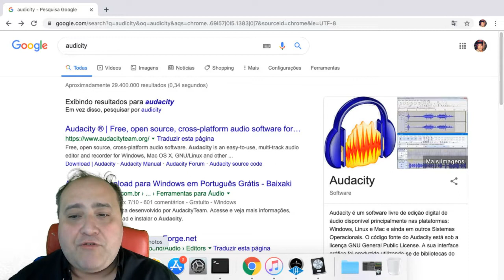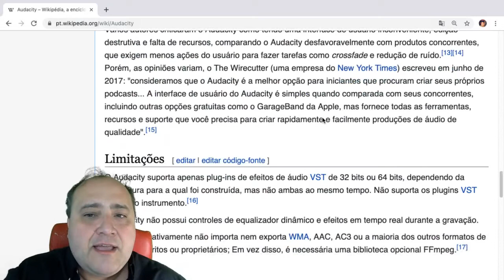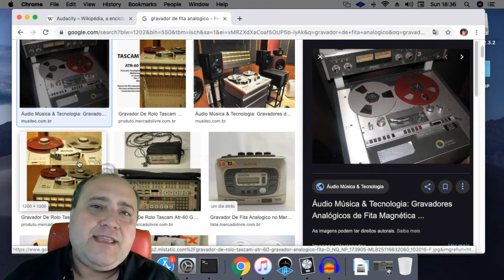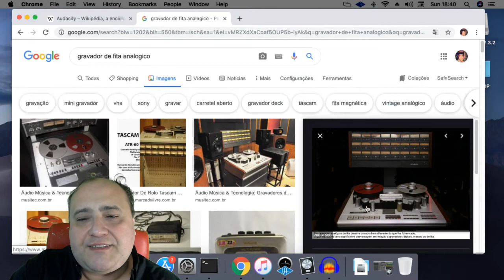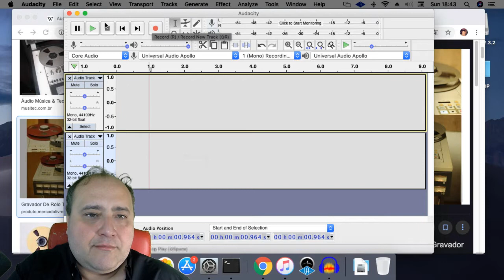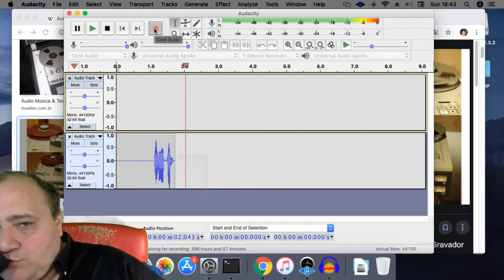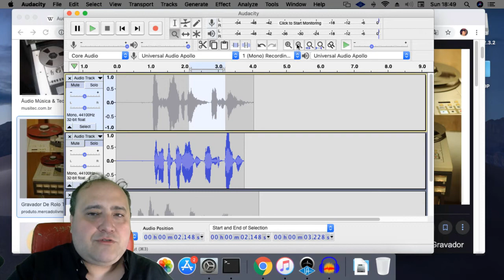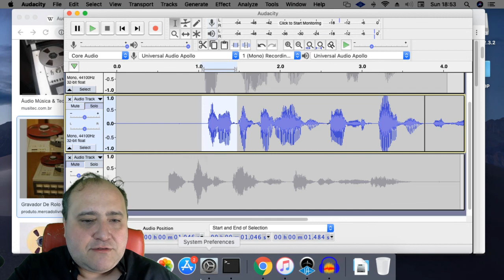AUDACITY - Daw Gratuito para Gravação e Edição de Áudio, Baixar, Instalar e Editar Áudio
Audacity é um software livre de edição digital de áudio disponível principalmente nas plataformas: Windows, Linux e Mac e ainda em outros Sistemas Operacionais. O código fonte do Audacity está sob a licença GNU General Public License. A sua interface gráfica foi produzida utilizando-se de bibliotecas do wxWidgets.

Vamos ver como fazer o download do audacity, como baixar o audacity para windows, mac e linux em 64 bits. Como instalar o audacity em português grátis, plugins, cortar áudio, gravar som e midi.
Vamos no site oficial do audacity e ver tudo sobre este daw gratuito para edição de áudio, vídeo e produção musical.